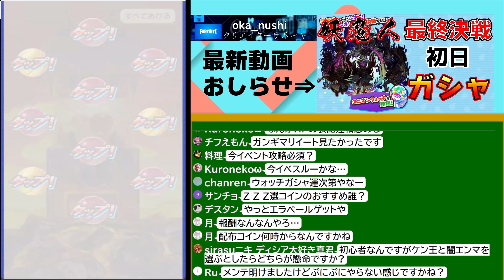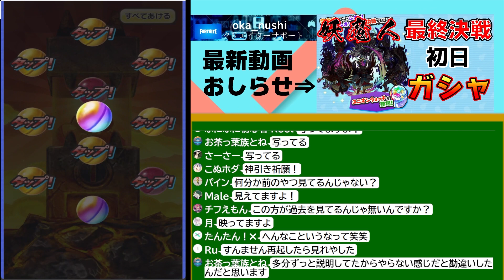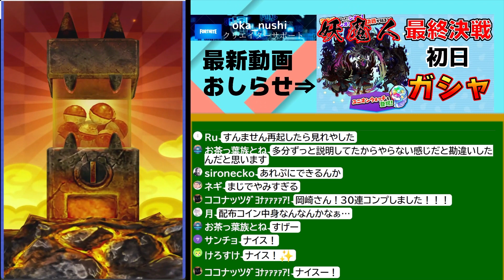ぷにぷに_0.6%が4体もいる恐怖の【初日ガシャ】コンプリート出来るか！？_妖怪ウォッチぷにぷに_【@oka_nushi 】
★簡単な質問と答えは概要欄の下をチェックしてください。★

★岡崎の主グッズ販売開始しました！！ぜひお買いお求めください。

★一部仕様が変わっておりますが、基本変わりません。

★HP回復所の使い方（ゲートの時）
・チャット欄を使って配信中のフレンド募集
・チャットにフレンドコードがあったら積極的にフレンド申請する
・フレンドコードを書いても誰も申請しないことがあります
・フレンドコードのみではNGワードになることがあるため
　プレイヤー名も一緒に記入すること
・申請の際はチャット欄にプレイヤー名と申請したことを宣言
・このイベント又は配信中だけのフレンドなので
　フレンドをいつ切ってもOK

★ライブ配信中、回答したくないチャットなどに関してはスルーします。
　質問する際は内容をちゃんと考えてから質問をお願いします。

※動画チャット欄のルール（またはYouTuberLiveコメント）
・リーク匂わせた発言をした場合はタイムアウト又はブロックします。
・誹謗中傷や視聴者同士でのケンカはNG
・誰かが一人でも不快に感じる可能性のあるコメントはNG
・ご自身又は他配信者のyoutubeチャンネルの宣伝はNG
・ほかの配信者の名前は言わないこと。ライブに来ている場合を除く
・他配信ライブへの誘導する行為など
★全員のコメントは読むことは出来ません
　⇒目に留まるような面白いコメントお待ちしてます。
・勝手にフレンド募集（助けて含む）をしないでください。
・【お助けしてください】や【お助けします】といったコメントもNGです

※あまりにもしつこい場合はブロック対象ですので予めご了承ください。
楽しい配信を一緒に盛り上げていけるようにお願いいたします。

FORTNITE
ウマ娘プリティーダービー

【岡崎の主 への Q＆A】
・いつからやってる？
　⇒2015年8月のぷにぷにクローズドβテストから
　　ログイン率99.99%です。マジで
・課金してる？
　⇒してます。ぷにぷには課金ゲーですから
・年齢は？
　⇒35歳 ± 4歳です
・名前の由来は？
　⇒住んでる地域から来てます
・スキームパンについて
　⇒スキルの秘伝書＋クリームパン　＝スキームパンです。
　　言い間違いからの造語です。ご理解ください
・ZZZランク○○持ってるんだけど強いと思いますか？
　○○ヶ月前からプレイしてますけどこれって強いですか？
　⇒強いです
・ZZランクエラベールコインでどれが一番強いですか？
　⇒暴走エンマです
・○○連でZZZランク出たんですけどこれって神引きですか？
　⇒神引きなので質問はしなくても大丈夫ですよ。
・レベル上限解放したほうが良いですか？
　⇒無理してもあまり効果は得られないのでお勧めしません。
・課金したいんですけど
　⇒絶対ダメです。沼にハマって抜けれなくなります
・キャラクター見せて
　⇒過去動画に上がってます、ぜひ見てください
・フレンドなれますか？
　⇒なれません。募集動画の時に応募お願いします
・タスクキルやらないんですか？
　⇒タスクキルめんどくさいのでやりません
・○○ヶ月ぶりに来ました覚えてますか？
　⇒日々たくさんの方々に来てもらってます。
　　覚えていないというのが誠実な答えになります。
・なぜ○○ステージで周回しないんですか？
　⇒ワンパンで周回出来るので
　　Yポが同じならどっちで周回しても一緒です。
・ひとだま少ないですよ買わないんですか？
　⇒無くなったら足すだけ

以下メモ書きとして保存。
【レア書ドロップお助けについて】
・本気討伐は自分でもダメージを与えてください。面倒なので。
・レア書＝スキル書、G書のことですそれ以外は認めません(｀･ω･´)
・ドロップしたら1名様お助けです。
・抽選方法はチャット欄に書き込むだけで完了
・抽選開始の10分前から抽選開始までが対象者です。
・コマさん/ジバニャン　討伐しますが、出なかったら終了　再抽選
　ノーマル討伐で　本気が出たら討伐して1名終了です。
・不明な点はライブチャットでお願いします。
・当選者はフレンドコードとプレイヤー名を書いてください

ぷにぷに_【伏李ユウ 討伐周回】滅龍士2_ 妖怪ウォッチぷにぷに_【@oka_nushi 】